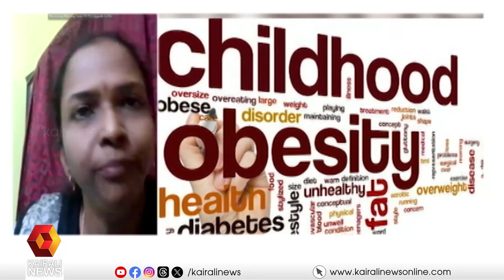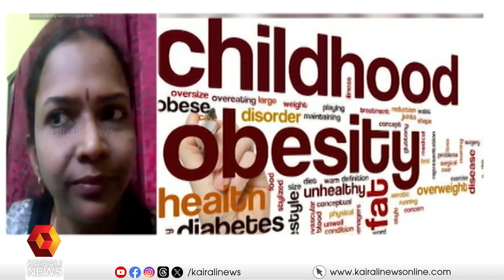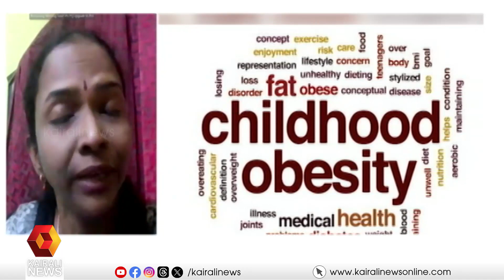കുട്ടികളിലെ അമിതവണ്ണം നിയന്ത്രിക്കാം; മറുപടിയുമായി ഡോ.ദീപ അനിരുദ്ധന്‍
Childhood obesity can be controlled; Dr. Deepa Anirudhan with answer